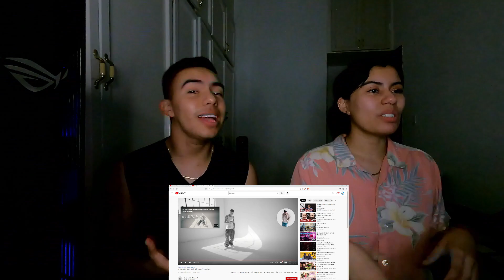REACCIÓN 🇲🇽II Santa Fe Klan, Reik - Llévame (Visualizer)